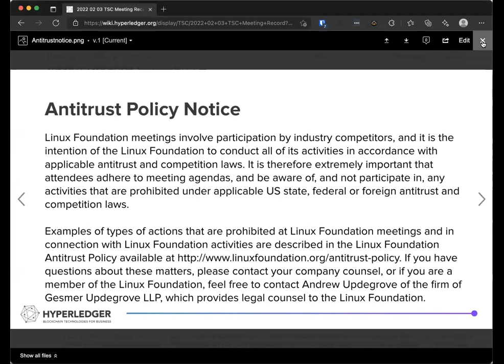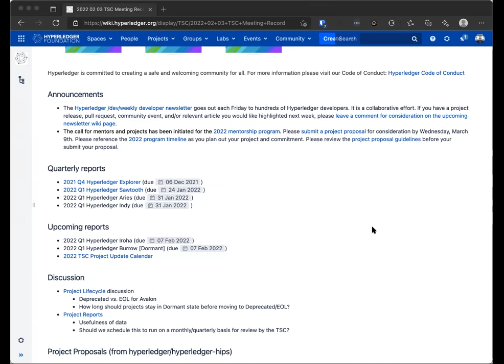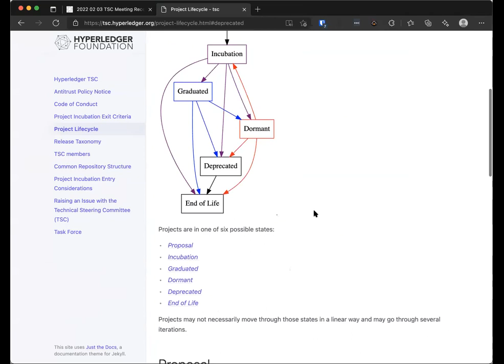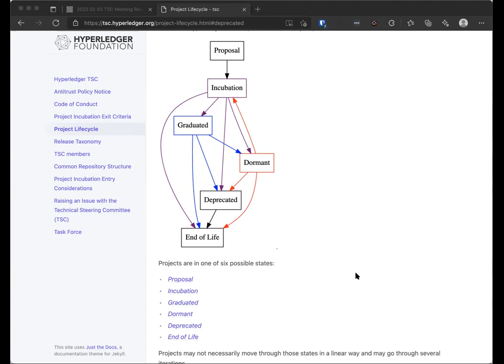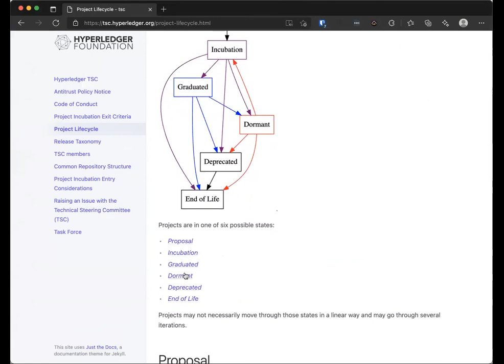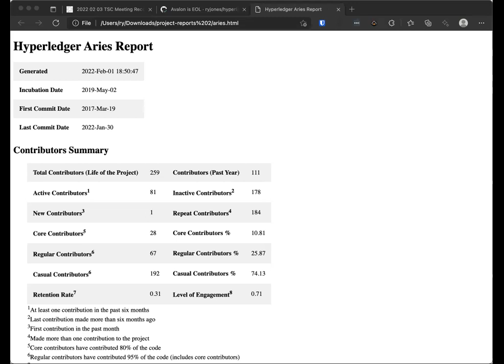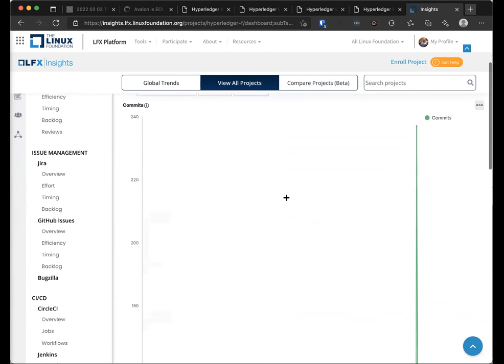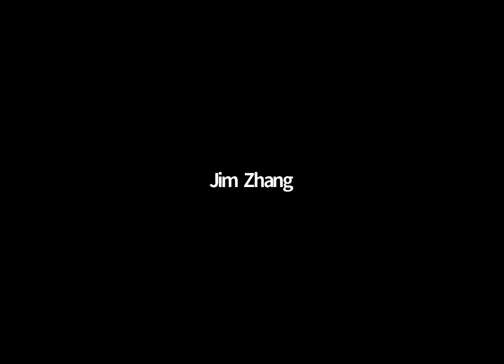2022 02 03 TSC Meeting